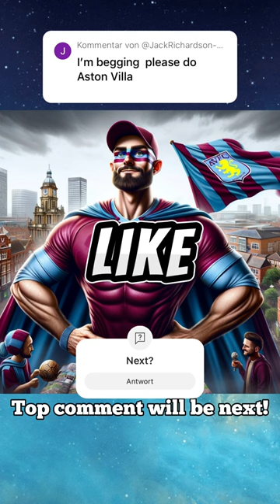Football fan of Aston Villa by AI ⚽️🏴󠁧󠁢󠁥󠁮󠁧󠁿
I've asked AI to generate images of a football fan of Aston Villa!